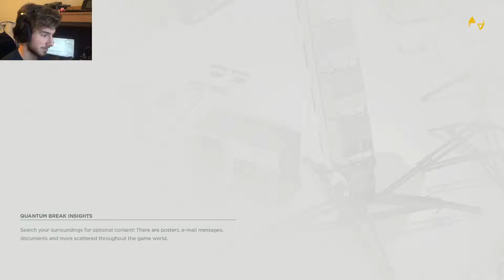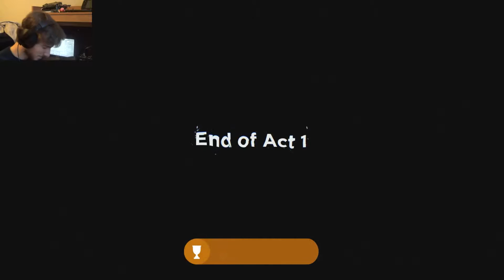"Fighting Against Time" Quantum Break Episode 3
Watch me play the conclusion of act 1 in Quantum Break!